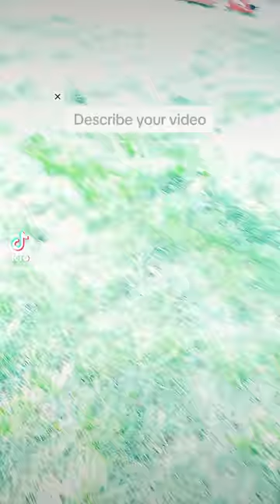And it's lights out